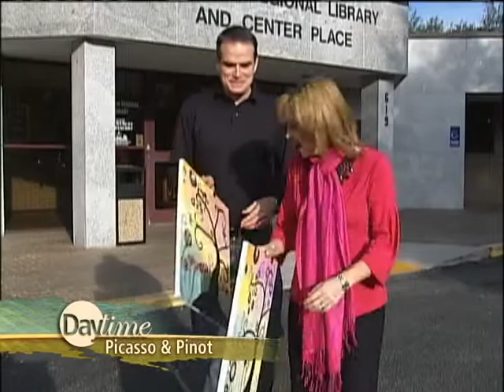Sketch & Sip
Cyndi creates fine art and drinks fine wine.

Talent: Cyndi Edwards
Photographer/Editor: Ben Eytalis